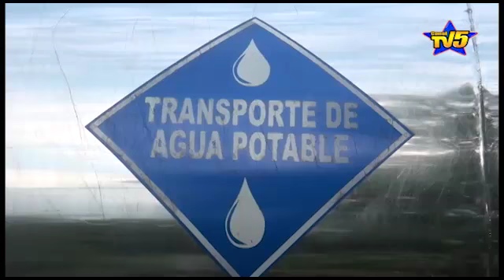Alcalde De La Montañita anunció que zona de concentración guerrillera requiere de grandes...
Alcalde De La Montañita anunció que zona de concentración guerrillera requiere de grandes inversiones que pueden beneficiar a proveedores locales
Informa: Wendy Barrios Gasca